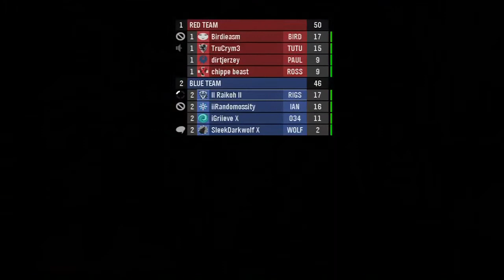Halo: Reach - MLG Team Slayer - Arena Zealot (HD)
An MLG Team Slayer game on Arena Zealot on Halo: Reach. A little bit rusty at Reach at the moment. Still managed to do quite well though.

What do you think of the intro?